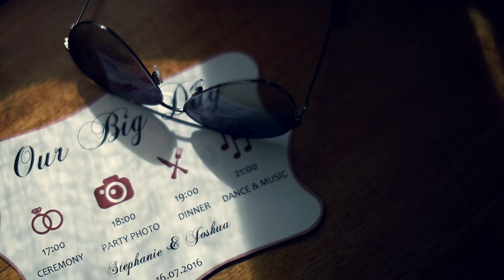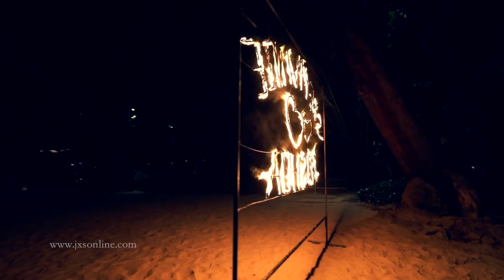DJI Ronin + Canon 1DX Mark ii